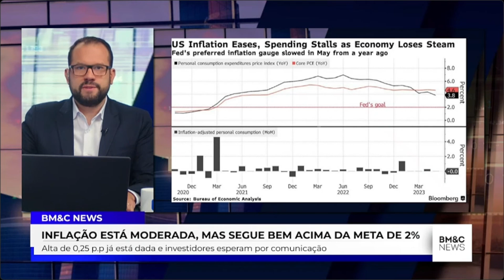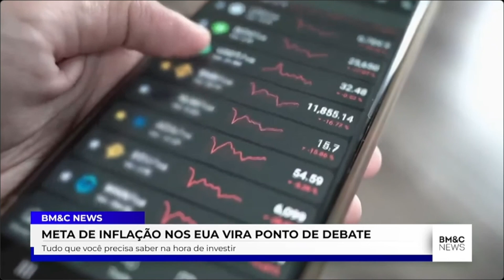META DE INFLAÇÃO NOS EUA VIRA PONTO DE DEBATE